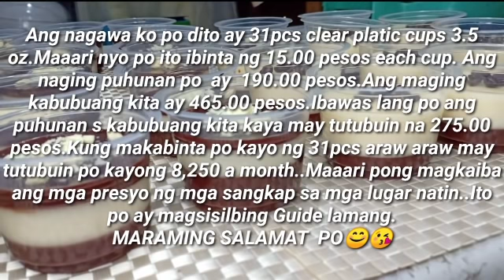GAWIN MO ITO SA BLACK SAMBO SIGURADONG MAGUGUSTUHAN NG MGA BATA | COMPLETE W/ COSTING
Bhelai's Kitchen share and create Food business ideas for everyone who wants to earn money...

Maaari nyo pong bawasan o dagdagan ang mga sangkap depende na po sa inyo kung gaano ka dami ang gagawin nyo..Ang mga presyo po ng mga sangkap ay depende din po ito sa mga lugar na pagbibilhan nyo..Ito po ay magsisilbing guide lamang..Mas marami pong gagawin Mas malaki ang kikitain...

Maraming SALAMAT po sa walang sawa nyong Panunuod at Suporta😊😘

"Ingredients"

Layer Black Sambo

      'Chocolate layer'
1 pack 25g unflavored gelatin powder (white)
3/4 cup cocoa powder
1 cup white sugar
1 can 410ml evaporated milk
3 cups water

          'White layer'
1 pack 25g unflavored gelatin powder (white)
1 can 300ml condensed creamer
1 pack 250ml all purpose cream
4 cups water

            'Toppings'
Half bar of goya white chocolate
1 tbsp chocolate chips
31pcs microwavable plastic cup 3.5 oz